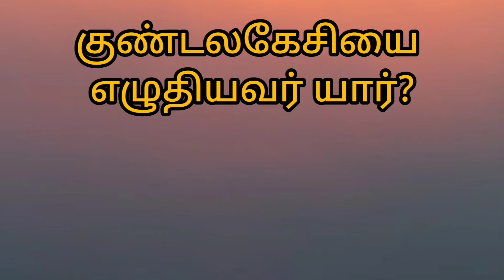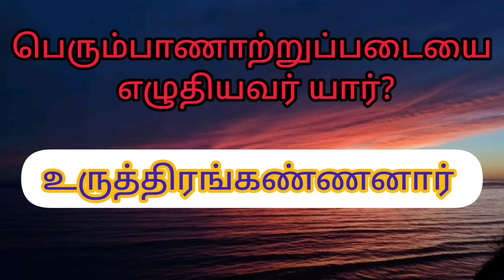Tnpsc Q & Ans.Tamil.tnpsc.|tamil q&ans. part 1